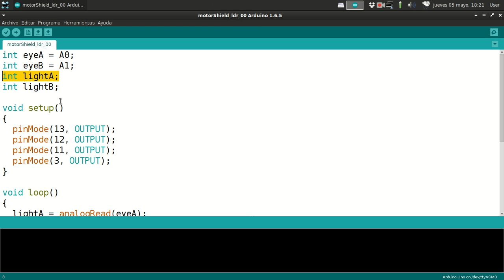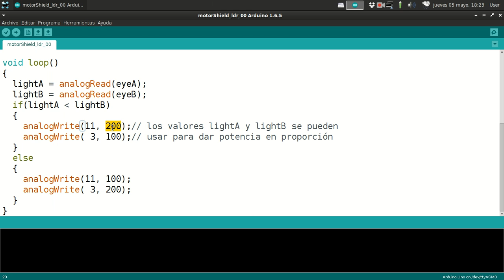06 Motor Shield y LDR Uso de condicional if() - Tutorial Arduino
Condicionar el comportamiento de los motores en función de los valores de voltaje en un divisor de tensión con LDR.